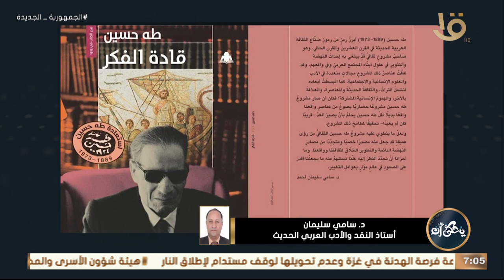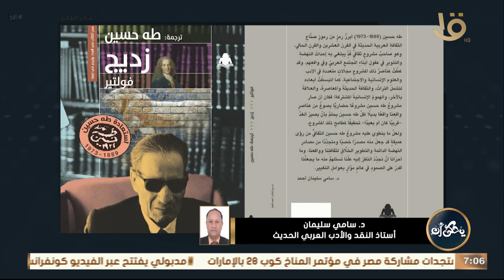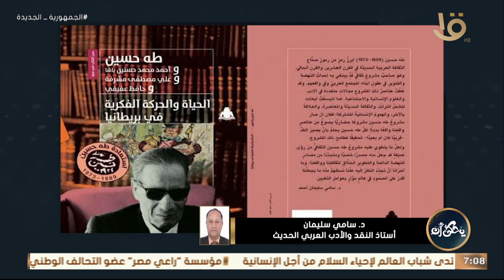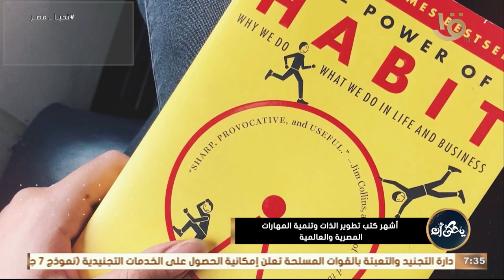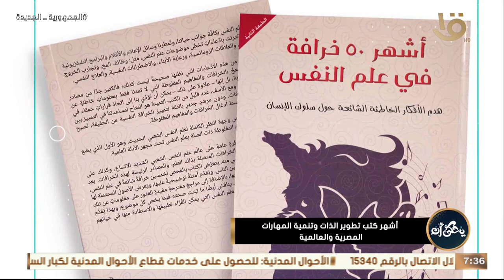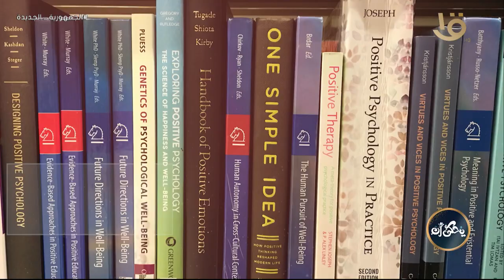“كتاب الوعي خريطة لتوسيع مدارك العقل وتساعد على تطوير الذات” وحلقة 26-11-2023